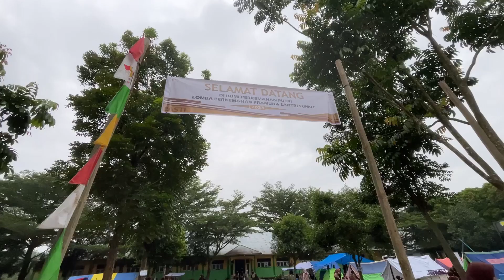Scout Al-Azhar Asy-Syarif #49 Podcast Al-Azhar Asy-Syarif Sumatera Utara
Selamat Datang di Chanel Al-Azhar Asy-Syarif Sumatera Utara
Di Video kali ini kita Mengundang  Guest Star  yang super kece untuk kita kepoin ni

Seperti Apa Sih Keseruanya !
Yuk Tonton Sampai Habis Video Ini !!!
Semoga Video Ini Memberikan Edukasi Yang Baik Kepada Penonton/Masyarakat.

HAPPY WATCHING !

SEKOLAH ISLAM AL-AZHAR ASY-SYARIF SUMATERA UTARA
Join as a student of Islamic Boarding School Al-Azhar Asy-Syarif Sumatera Utara Academic Year 2023/2024.

More info,
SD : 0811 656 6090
SMP & MA : 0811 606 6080
YouTube : Al-Azhar Asy-Syarif Sumatera Utara
FB : Al-Azhar Asy-Syarif Sumatera Utara l SD Islam Al-Azhar Asy-Syarif Sumatera Utara l SMP Islam Al-Azhar Asy-Syarif Sumatera Utara | MA Al-Azhar Asy-Syarif Sumatera Utara